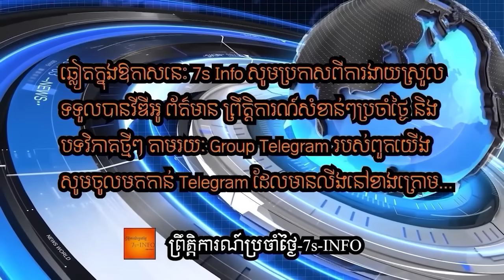អនុប្រធានសភារុស្ស៊ីនិងឧត្តមសេនីយម្នាក់ព្រមានថារុស្ស៊ីបានត្រៀមបើកទ្វារសង្រ្គាមលោកជាមួយយោធាណាតូរួចហើយ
Russian state television has again pushed the idea that the war in Ukraine could escalate, with one guest warning that the world should be prepared for a "colossal" conflict involving NATO.

Programs on the channel Russia-1 have repeatedly promoted the prospect of the Russian invasion of Ukraine spreading beyond the country's borders. On Wednesday, the host of Evening with Vladimir Solovyev revisited the theme, starting his show with a monologue in which he said he had a "feeling that we don't fully understand the gravity of this moment."

Solovyev questioned why a war, which while "intensive" is in "no way an extraordinary conflict" in global terms, "was causing "such a crazy reaction in the West?"